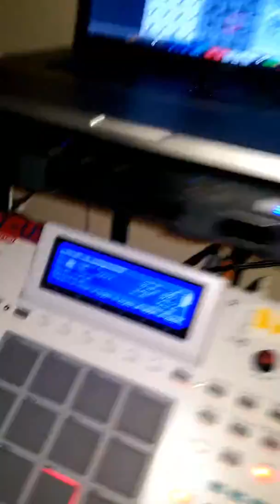Cheers to you djlettus @soundoracle